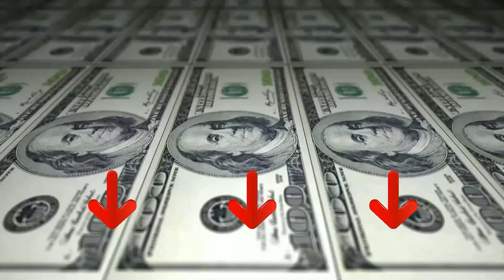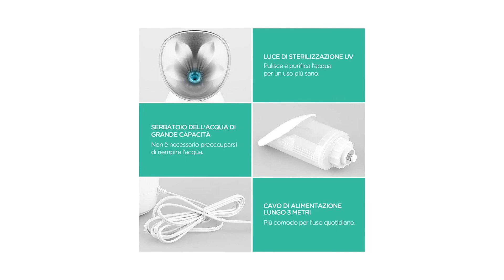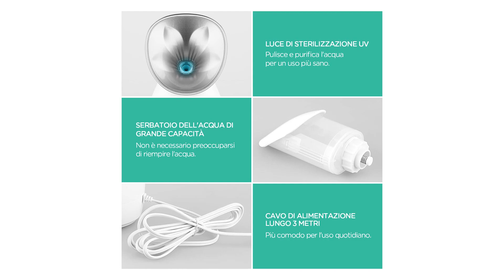Saune Facciali ❍ Migliore 2023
Il vincitore della qualità è l' Meastream Spa Sauna Facciale.

La sauna facciale è un inalatore di vapore professionale, casalingo e facile da utilizzare. Stanchi dei suffumigi con la pentola e il panno.
Dopo aver versato dell’acqua nella sauna e averla fatta riscaldare per 3 minuti, regolando la temperatura tramite l’apposito tasto, avvicinate il viso al bordo della sauna facciale, senza appoggiarlo all’apparecchio per evitare scottature, e godetevi un calore rilassante.
Il vapore delicato di Measteam è adatto anche per aprire le vie respiratorie e sciogliere il muco, prevenendo così il raffreddore e alleviando le otturazioni dovute a forme influenzali. Combinatelo con gli oli essenziali Mearome per un risultato ancora più efficace.
La marca parigina che vi propone delle soluzioni Do It Yourself nel mondo della bellezza, del fitness e del benessere. La nostra missione Garantirvi dei prodotti di qualità, risparmiando tempo e denaro.

L'alternativa è il Beper Sauna Facciale.

Sauna facciale pensata per effettuare trattamenti curativi e rilassanti comodamente da casa, senza doversi recare in una spa o centro benessere.
La sauna facciale è dotata di un pulsante regola vapore che gestisce le 3 velocità. Inoltre, è fornita di un tappo regola vapore per ottenere l'intensità in base al tipo di trattamento desiderato.
Nella ciotola di evaporazione antiaderente, consigliamo di aggiungiere qualche goccia di olio essenziale per ottenere sulla pelle un effetto purificante e rigenerante immediato.
Grazie alla tecnologia avanzata dello spray nebulizzatore, si adatta a tutti i tipi di pelle: pelle secca, grassa, pelle mista, normale, pelle sensibile, a tendenza acneica e pelle maschile.
L'apparecchio dispone di un sistema di arresto in caso di surriscaldamento.
Il vincitore del premio è l' Umi Vaporizzatore facciale.

Questo dispositivo per la pulizia del viso combina un elemento riscaldante convenzionale con tecnologie di vaporizzazione per creare un vapore nano-ionico pulente con particelle di acqua a carica negativa, in grado di penetrare la cute con un'efficacia 12 volte superiore.
il vapore caldo e rilassante apre i pori ostruiti e deterge in profondità rimuovendo sporco, trucco, comedoni, punti neri e altre impurità, dandoti una pelle più radiosa ed elastica; perfetto da usare insieme a dispositivi per la rimozione dei punti neri.
prepara la pelle permettendole di assorbire più sostanze nutritive quando si usano lozioni e altri prodotti per la pelle; adatto a pelli normali, secche, grasse o sensibili.
oltre a essere perfetto per pulire il viso con il vapore, il prodotto è anche utilizzabile come vaporizzatore e umidificatore.
con singolo pulsante, veloce e facile da usare; forma affusolata con bocca a fiore elegante; ottimo come regalo per amici e famiglia.